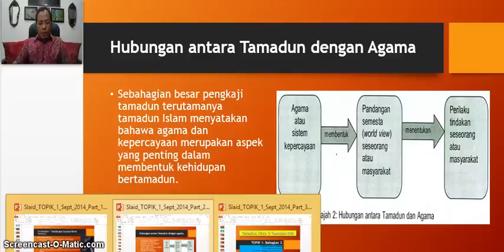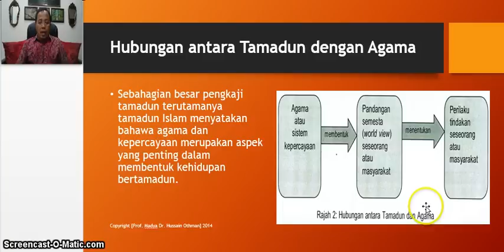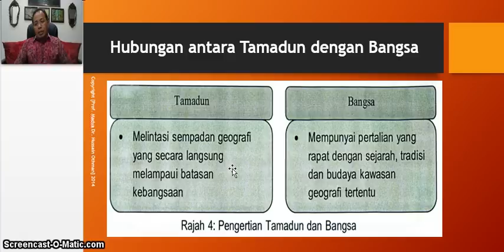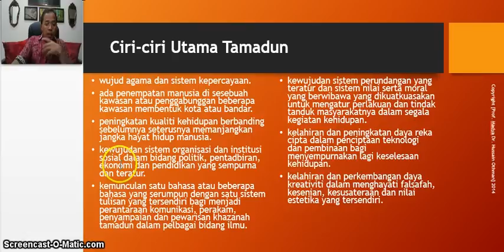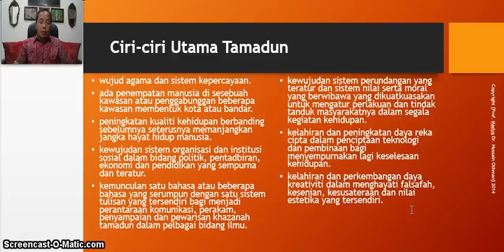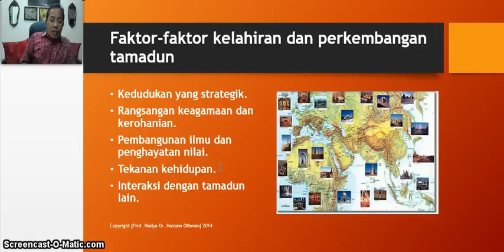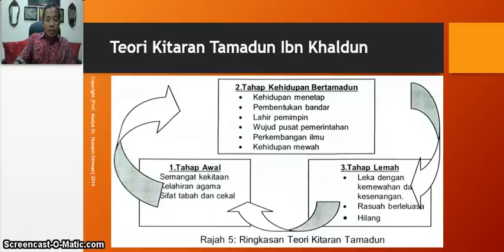TITAS UTHM Topic 1 Part 2: Pengajian Ilmu Ketamadunan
Video pembelajaran untuk kursus Tamadun Islam dan Tamadun Asia (TITAS) yang ditawarkan di IPT Malaysia. Video ini disediakan oleh Prof. Madya Dr. Hussain Othman sebagai salah satu usaha perkongsian ilmu dan khidmat masyarakat.